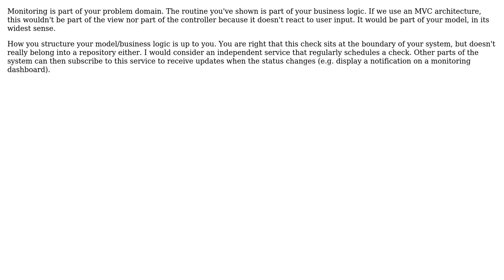Software Engineering: Where to put Database monitoring code?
With thanks & praise to God, and with thanks to the many people who have made this project possible! You are responsible for your own actions.